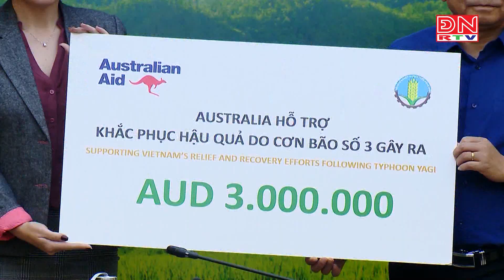Đã tiếp nhận 200 tấn hàng hóa cứu trợ từ quốc tế